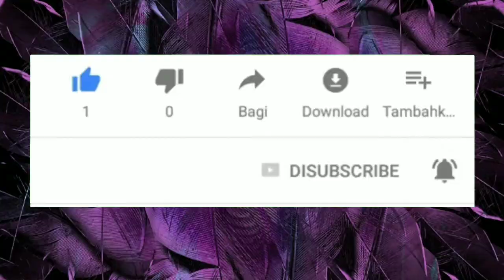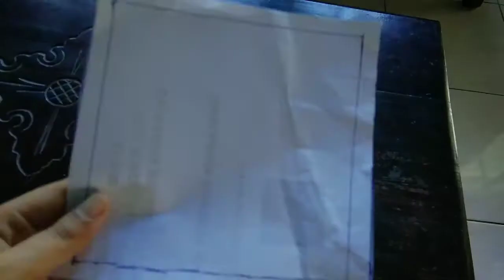cara membuat totebag dari kain perca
video ini menunjukkan cara memanfaatkan kain perca untuk kebutuhan sehari2